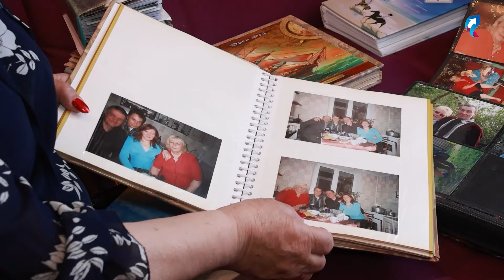Более полувека вместе. Губкинская семья раскрыла секрет крепкого брака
Мария Кузнецова и Васили Батенко познакомились ещё в детстве, в далёких 60-х. Уже после армии молодой человек три раза просил руки любимой. 51 год назад она сказала заветное «да». В прошлом году супруги получили сертификат от губернатора Ямала на сумму, равную стажу семейной жизни.